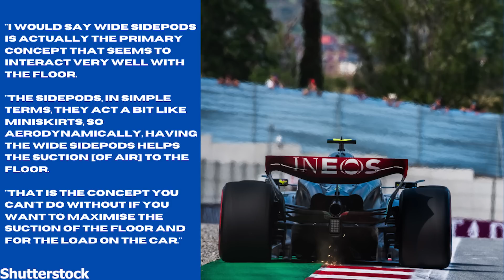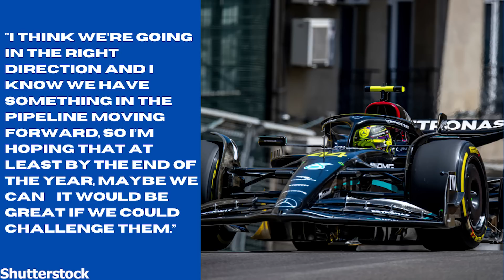Mercedes Make Huge Claim That Will Worry Red Bull!